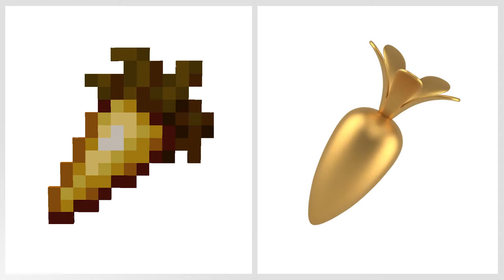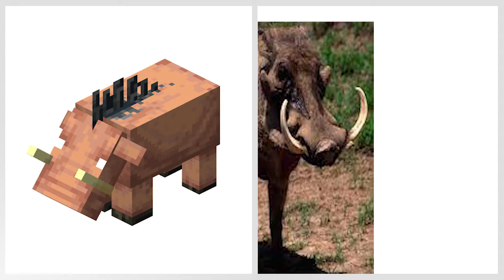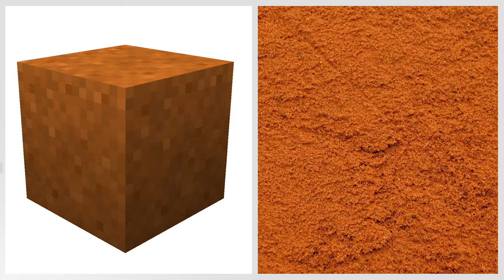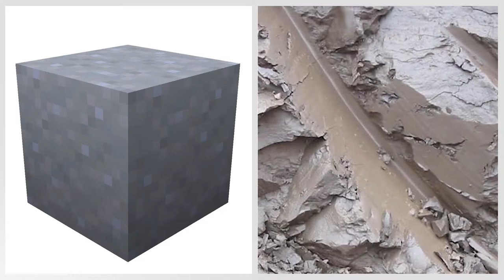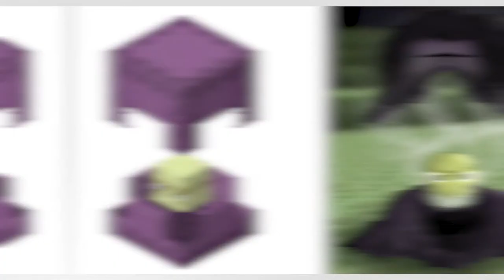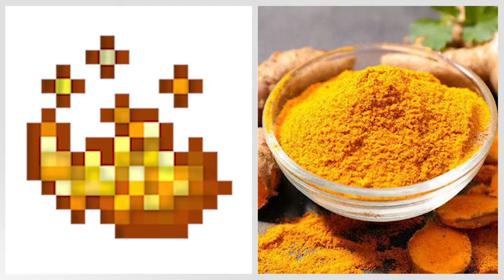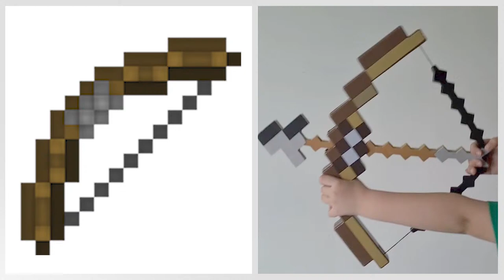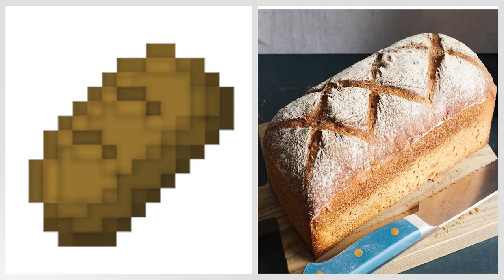Realistic Minecraft | Real Life vs Minecraft | Realistic Slime, Water, Lava #239